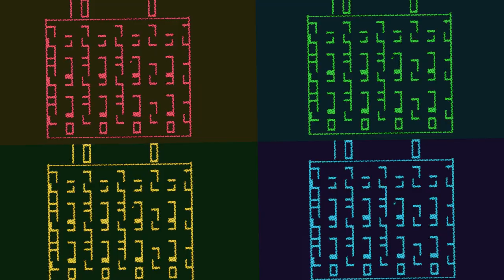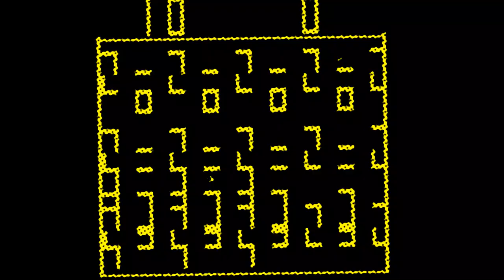Konerytmi - "Sähkömusiikki" (Preset Recordings #43)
Artist : Konerytmi
Title : "Sähkömusiikki"
Format : 10" clear lathe cut  (6 tracks)